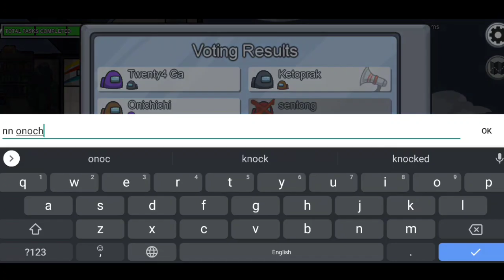Among Us (gameplay)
Processor: Qualcomm® Snapdragon™ 665 Up to 2.0GHz
GPU:Adreno™ 610 + RAM:4GB
Resolution: FHD+ (2340x1080)